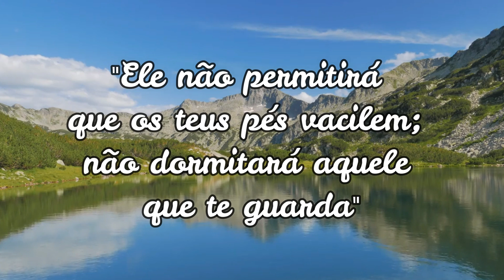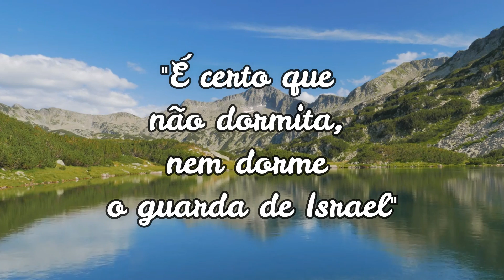Vivendo no Limite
Mensagem do Pr. Welfany Nolasco sobre os limites de nossas vidas. O Salmo 121 descreve momentos em que nos vemos diante de grandes montes, mas revela que Deus é infinitamente maior.
  1- Reconheça seu limite: v.1
  2- Reconheça que Deus é ilimitado: v.2 a 6
Quando reconhecemos que somos finitos e que Deus é infinito, experimentamos maravilhas do Senhor em nossas vidas podendo ir bem além do que imaginamos.